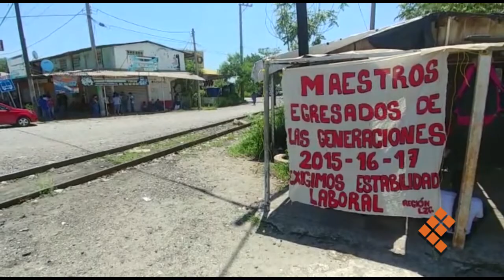Bloquean normalistas vías del tren en LC en demanda de plazas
LÁZARO CÁRDENAS, Mich., 15 de agosto de 2018.-Desde la mañana de este miércoles normalistas egresados de las generaciones 2015, 2016, 2017 y 2018,  iniciaron un bloqueo en las vías férreas en la tenencia de Las Guacamayas, como parte de un movimiento que se hace en tres puntos del estado, Morelia  y Uruapan, para exigir que se les contrate con una plaza base o por ciclo escolar.